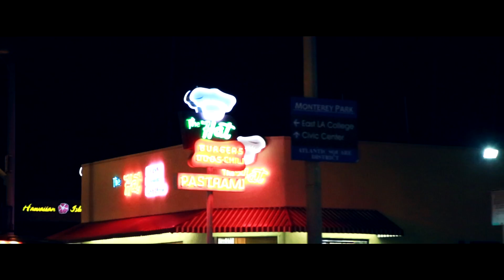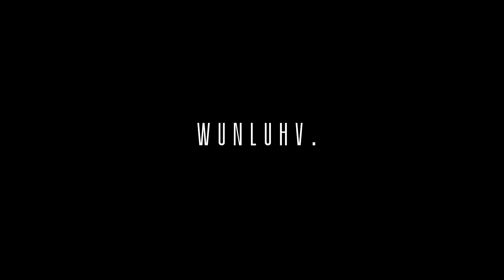Wisemega - Oochie Wally Miyagi - Official Music Video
WUNLUHV. Presents GHIN&GUECE9000 Performing Oochie Wally Miaygi. Off his upcoming project, "40oz JEWELZ" Filmed and Edited by Eyekon Fotography